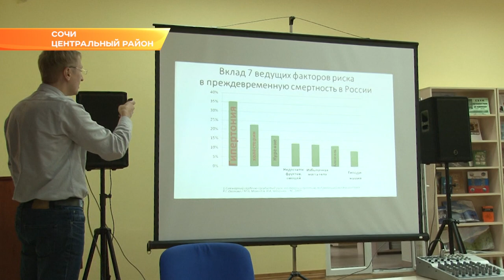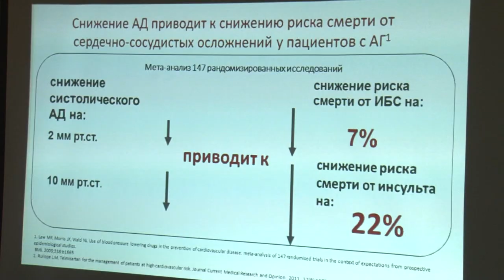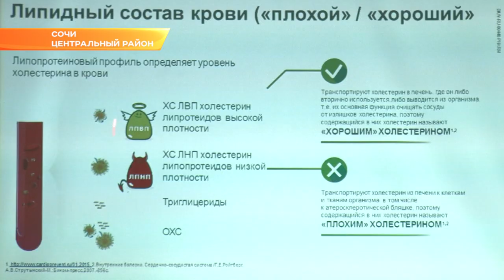Активное долголетие: сочинцам рассказали, как защитить себя от инсульта, инфаркта и атеросклероза.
Каждый четверг в 14:00 в библиотеке на улице Чайковского «Центр медицинской профилактики Сочи» проводит занятия «Школы здоровья». Стать участником может каждый вне зависимости от возраста и совершено бесплатно. Здесь проводятся лекции на разные темы, касающиеся профилактики неинфекционных заболеваний.